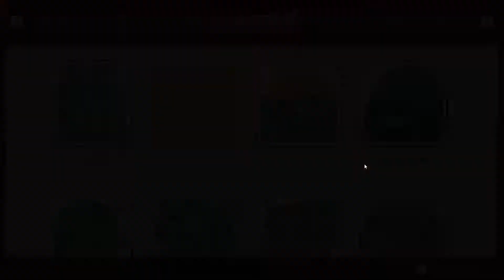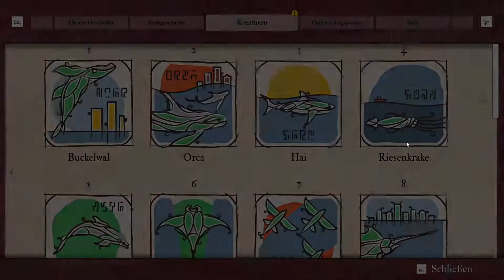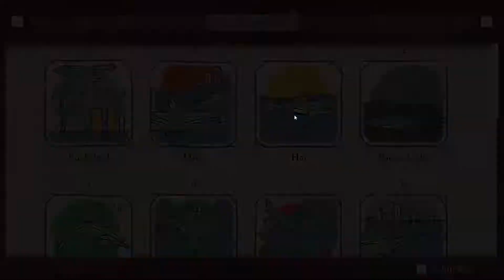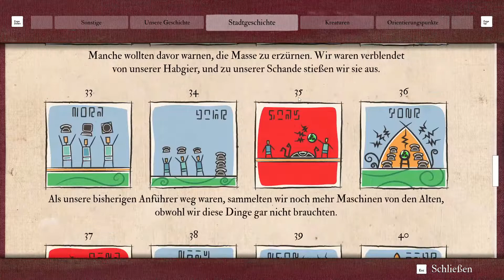Submerged 2: Hidden Depths #13 - Die Vielfalt der Natur (Let`s Play)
Submerged 2: Hidden Depths

Entwickler: Uppercut Games Pty Ltd
Publisher: Uppercut Games Pty Ltd
Veröffentlichung: 10. März 2022

Miku ist von einer geheimnisvollen Macht besessen und möchte ihre Gabe für etwas Gutes einsetzen. Taku, Miku`s Bruder, hat jedoch bedenken und fürchtet, das es die beiden auseinanderbringen könnte.